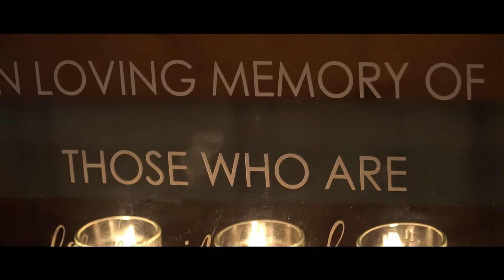NJ WEDDING VIDEOGRAPHY | Rustic Wedding Video | Brooke & Patrick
BME Event Group presents Brooke & Patrick's love story. Their reception was held at The Barn in Pilesgrove, New Jersey. It was a south jersey country and rustic style wedding with plenty of partying! Such a beautiful bride and groom with wonderful personalities :)

Wedding Details:
Wedding Cinema: BME Event Group
Wedding Cinematographers: Rob Rydell (rydellproductions)
Wedding Venue: The Barn 309 Woodstown-Daretown Rd
Prep Location: Personal residence
Ceremony Location: The Barn
DJ: Bob Morgan of BME Event Group
Photographer: Dana Zarin